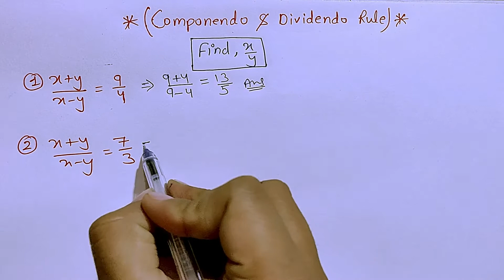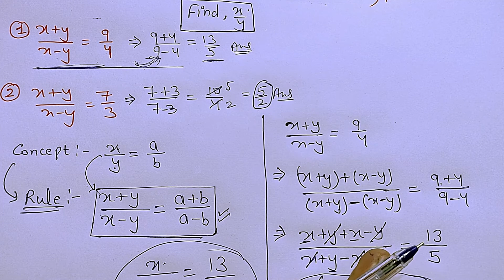Componendo and Dividendo rule NCERT | Componendo Dividendo kya hota hai | Class 10th questions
Welcome to this detailed tutorial on the Componendo and Dividendo rule for Class 10th Mathematics! In this video, we will explain the Componendo and Dividendo rule as per the NCERT syllabus with clear examples and step-by-step explanations. This essential rule is used to simplify complex expressions involving ratios and fractions, making it a key topic for Class 10 CBSE students.

Whether you're preparing for your board exams or seeking a better understanding of how to apply the Componendo and Dividendo rule, this video is designed to make the learning process easier and more effective. We will cover various types of problems where the Componendo and Dividendo rule is applicable, and we will also show you how to solve them in a structured manner.

Here’s what you’ll learn in this video:

What is Componendo and Dividendo rule?
How to use Componendo and Dividendo rule in fractions and ratios?
Step-by-step guide to solving problems using the Componendo and Dividendo rule.
Real-life applications of the rule in mathematics.
Important tips and tricks to solve problems faster.
This video will help you understand the Componendo and Dividendo rule with clear explanations and practical examples that will aid you in solving problems quickly and accurately. Whether you're in Class 10 or preparing for competitive exams, mastering this rule will significantly improve your problem-solving skills.

If you're struggling with understanding the Componendo and Dividendo rule or need additional practice, this video will help clear your doubts and boost your confidence in mathematics.